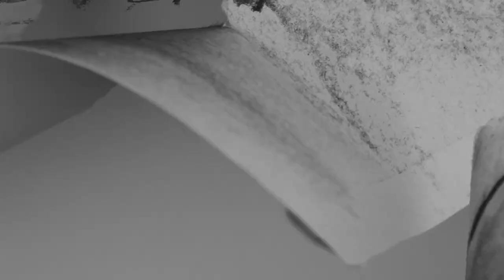The Library - Jack Parris and the Marine Island Band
Adam Boothroyd, Michael Coxhead, Lawrence Jenner, Alex Karban, Jack Parris
Produced by Jack Parris & Alex Karban
Mixed and Mastered by Alex Karban

Track 7 from Dangling Man. Original release 11th Feb 2021